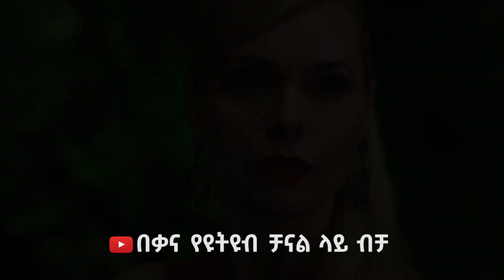የፀሃይ ልጆች | Yetsehay Lijoch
የፀሃይ ልጆች በቃና የዩትዩብ ቻናል ብቻ በቅርብ ቀን!!!

Yetsehay Lijoch coming soon on Kana YouTube channel !!!